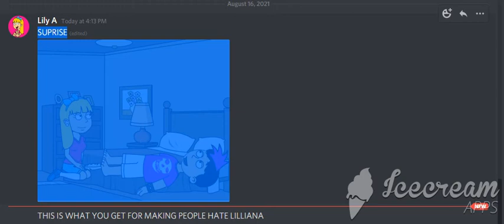Imagine Supporting Shamrock After He Made THIS SHIT. | Shamrock MEGABUSTED 10